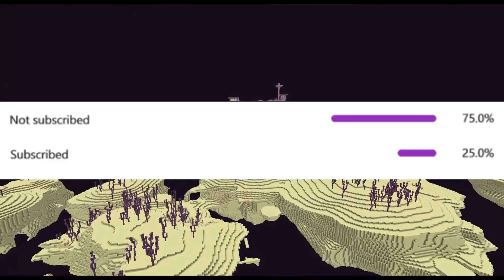Minecraft's 1.19 End Update Will be Crazy!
Have you ever wondered what Minecraft end update could be? In this video I'm presenting my take on it!

AdvancedCraft is a 5 years old minecraft 1.18.1 server with over 80,000 days accumulated that is open for applies!